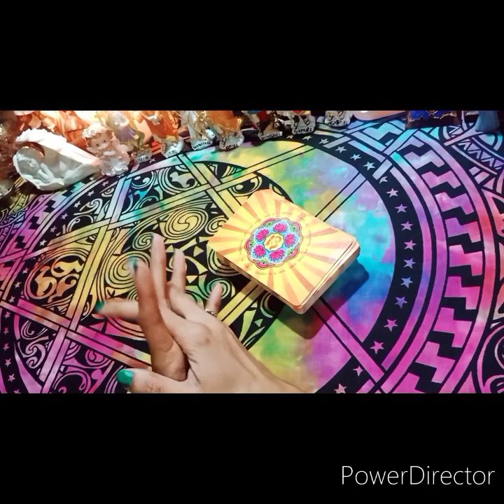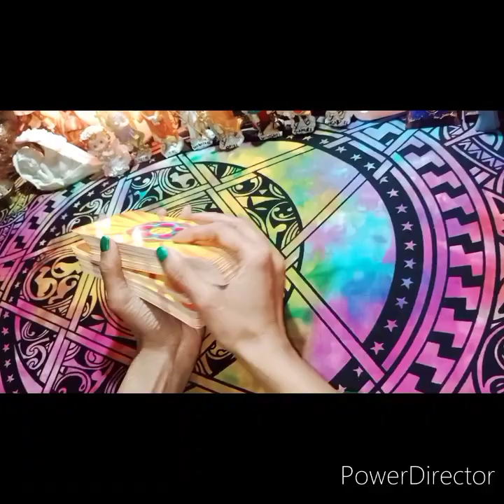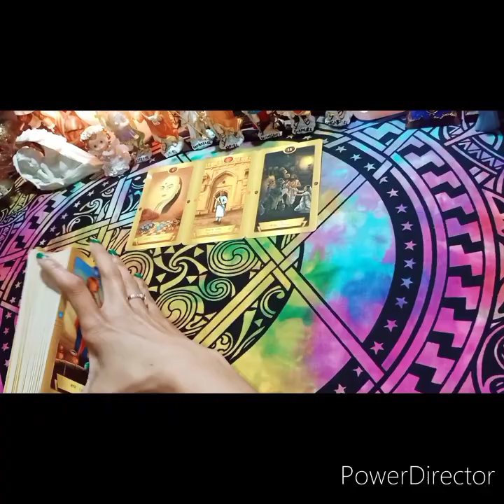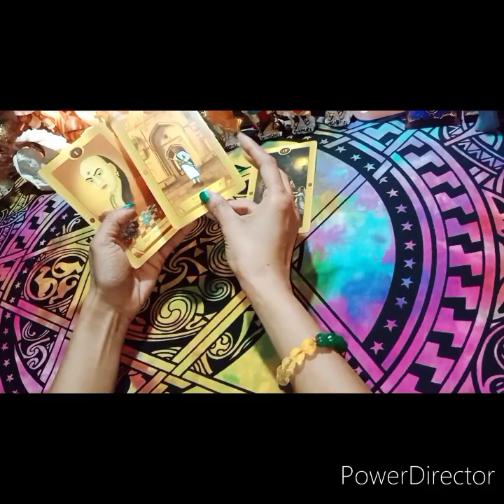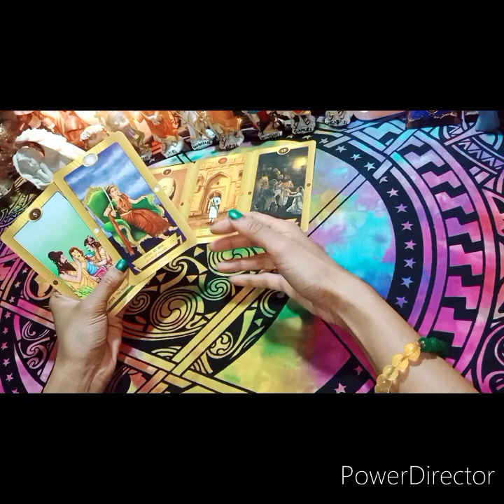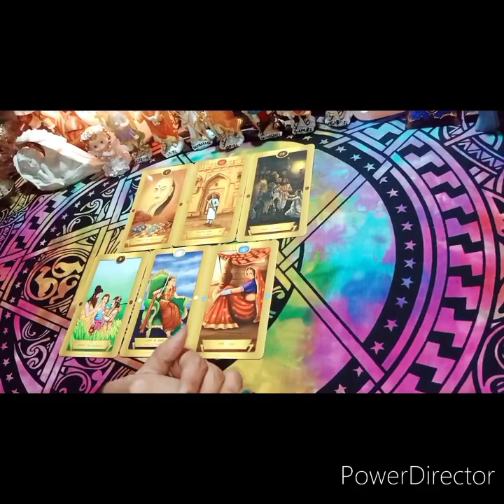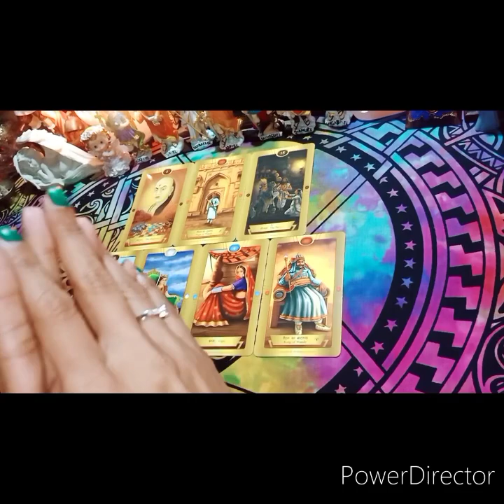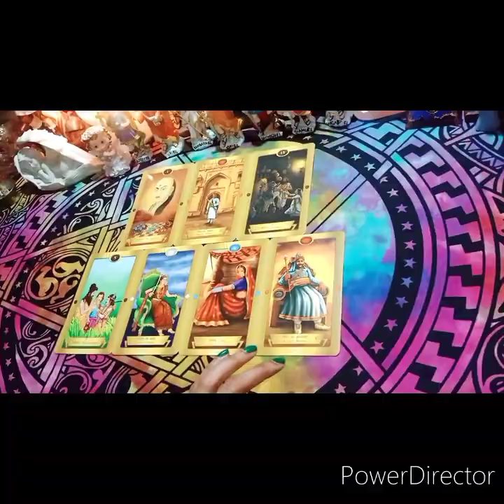PREPARATION BEFORE EXAM Guidance for Parents 📚🧒🙎💯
TAROT AND YOU MANISHA S

TRAINING AND CONSULTATIONS
ANGEL THERAPIST
CRYSTAL THERAPIST

(NOTE: 20% of my income goes to the
 charity. you may support/donate my channel so that me and you can help to the more and more needy people😊)